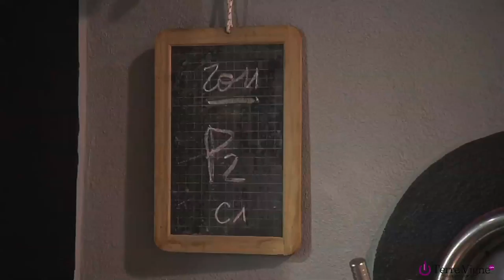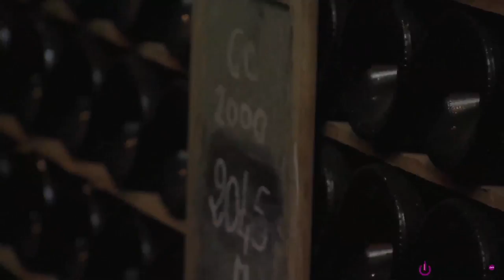Château Dassault - Terroirs et Patrimoine : Domaine de prestige et d'exception